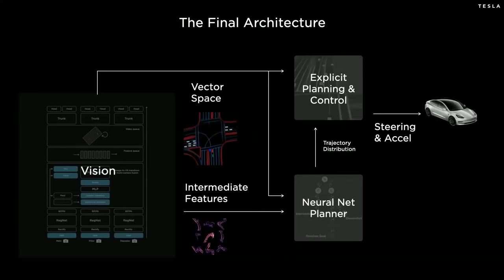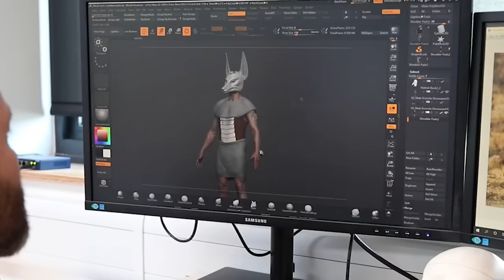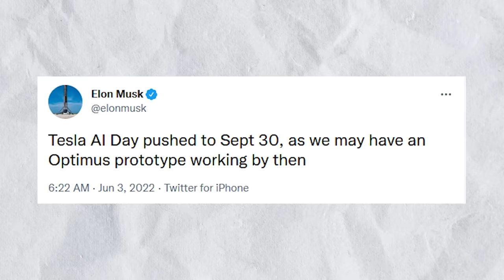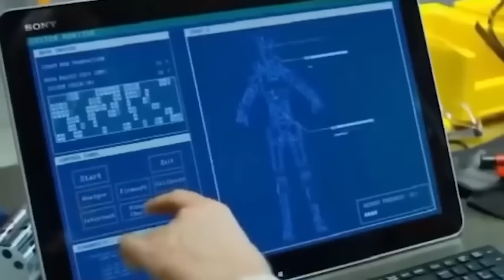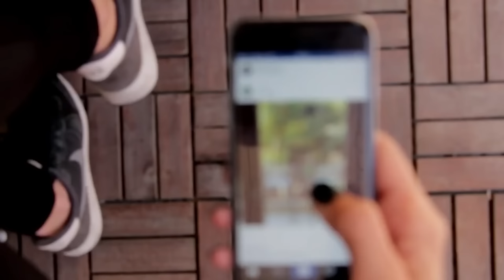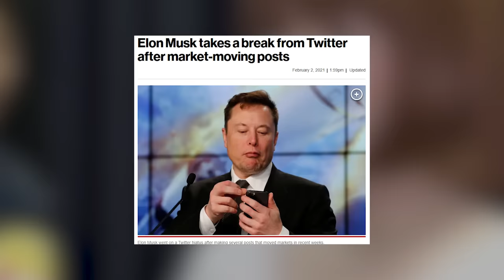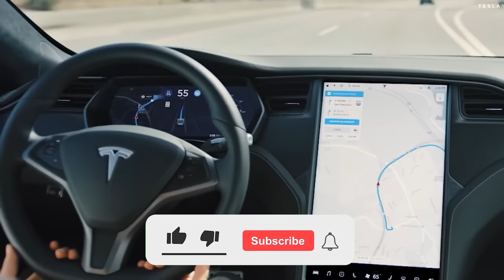Elon Musk's New DISGUSTING Robot GIRLFRIEND!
Love Robot
Elon Musk has repeatedly talked about his infatuation with catgirls, which are fictional human female characters with cat ears, tails, and whiskers, often portrayed in anime and manga. In 2019, he joked that an upcoming Tesla software feature would not only blow customers’ minds, but it’d also be a “crucial step towards catgirls.” While Musk is laughing by bringing a weird meme to an otherwise earnest conversation, Tesla is indeed working on a humanoid robot called Optimus.

Tesla’s First Upcoming Humanoid: Optimus
Tesla showed a teaser photo for its humanoid robot, now known as Tesla Optimus, during its recent shareholders’ meeting, with Elon Musk announcing that the company intends to show a working prototype at the end of Sepember. The teaser shot shows Optimus’ robotic hands forming a heart shape and we can just about make out the intricacies of how they work. When the Tesla bot was announced, at last year’s Tesla AI Day event, the manufacturer actually had a human dressed up in a costume appear on stage, and even though this was clearly meant as a humorous appearance, it actually drew criticism from those who said the project was not feasible. But the negative reception didn’t stop Elon Musk from pushing for this project and now, just over 12 months since the original AI Day, we are days away from seeing an actual working prototype.

Elon Musk’s Girlfriend Grimes Baffles with AI Rant
Singer Grimes — who is dating one of the world’s richest men, Elon Musk — has baffled fans with a bizarre online rant pushing artificial intelligence as “the fastest path to communism.” “I have a proposition for the Communists,” the fast-talking singer said in a TikTok video while standing in front of a giant Manga drawing and with drawings all over her face. “So, typically, most of the Communists I know are not big fans of AI. But, if you think about it, AI is actually the fastest path to communism,” said the singer, whose self-described “socialist” boyfriend is worth more than $150 billion. “If implemented correctly, AI could actually theoretically solve for abundance,” said the Canadian, whose real name is Claire Boucher and who is mom to Musk’s young son X AE A-XII. “Like, we could totally get to a situation where nobody has to work, everybody is provided for with a comfortable state of being, [a] comfortable living,” she said with a big smile.

Parting Thoughts
AI love dolls and humanoids are interesting to consider and think about, in the terms that so much can be achieved and at the same time, lost, to such advancement in technology. Yet so far, though, all we've seen is a performer in a black and white jumpsuit dancing on stage at the company's AI Day event last year. And, since it's Musk, the billionaire CEO couldn't help himself but make some rather big promises during his chat with Anderson. "I think we’ll have like an interesting prototype sometime this year," he said. "We might have something useful next year, but I think quite likely within at least two years."